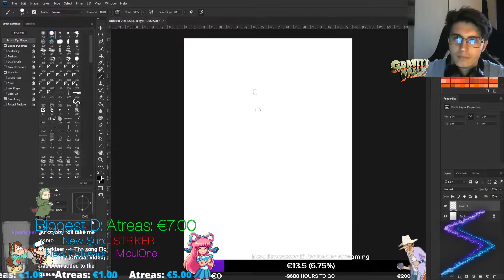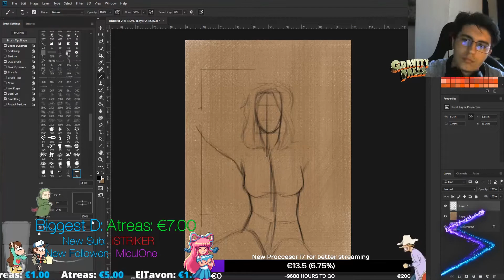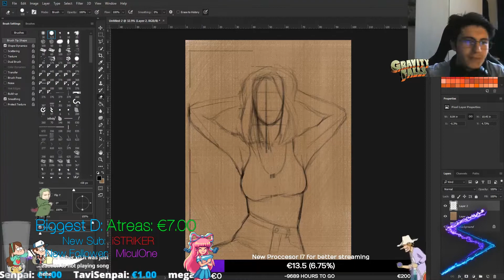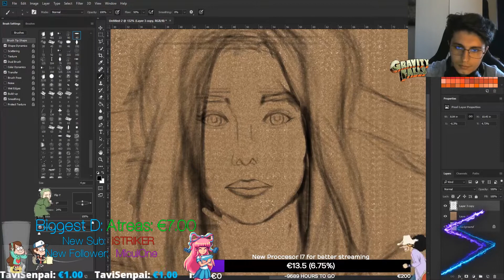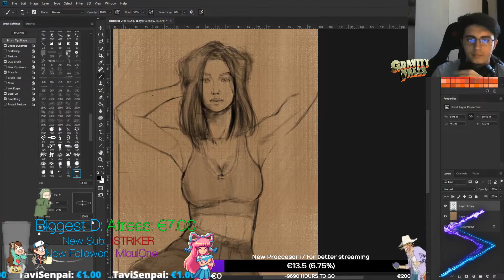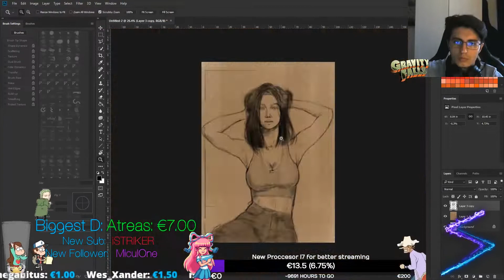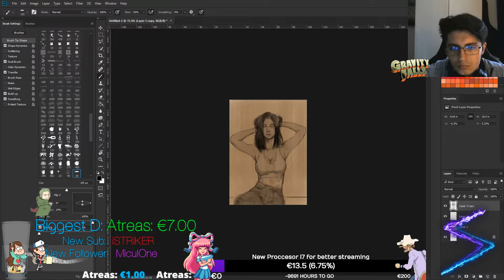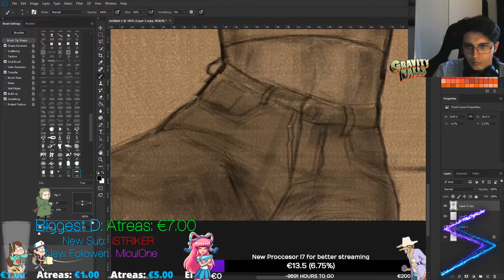DRAWING INSTAGRAM GIRLS | Aya Shalkar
Hello everyone !
This is a timelapse video of me drawing Aya Shalkar, from one of her photos on instagram,  live on my stream.
Actual time - 05:20:19